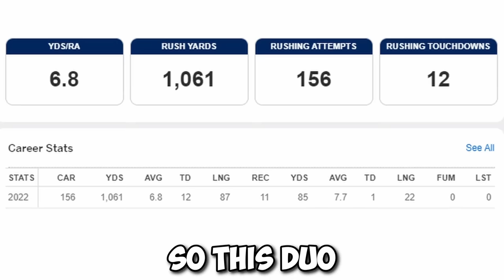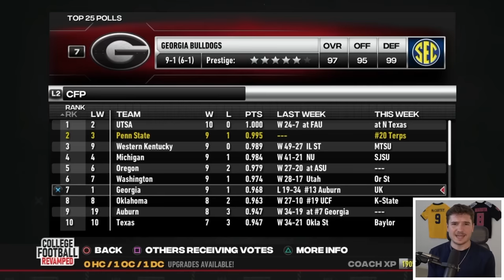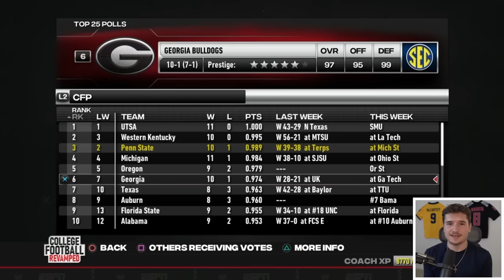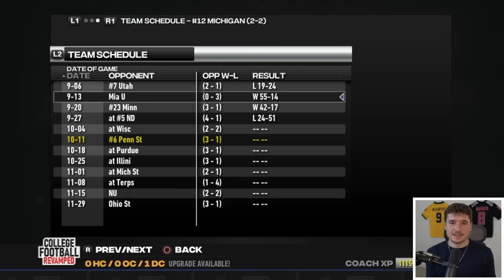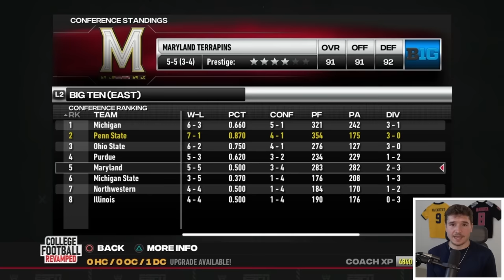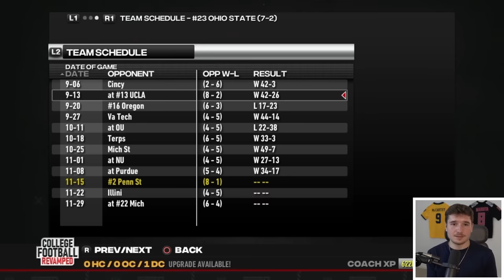I Takeover Penn State in NCAA Football 24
In this NCAA Football 14 video, I used Penn State! The gameplay is from college football revamped, otherwise known as NCAA Football 23.